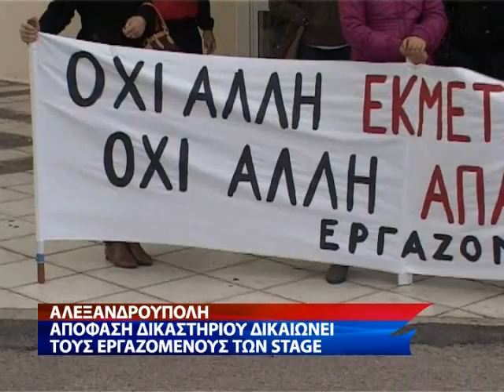MONIMOPOIHSH STAGE WM9 1Mbps Download PAL ConstrainedVBR